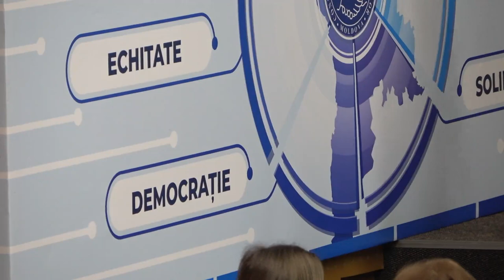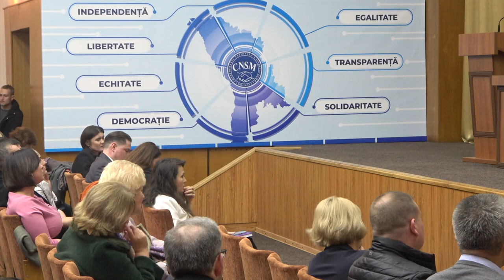Ședința Adunării Generale a Judecătorilor - 17 martie 2023